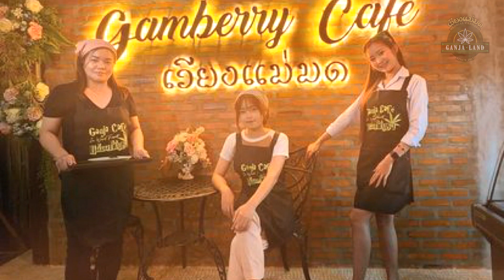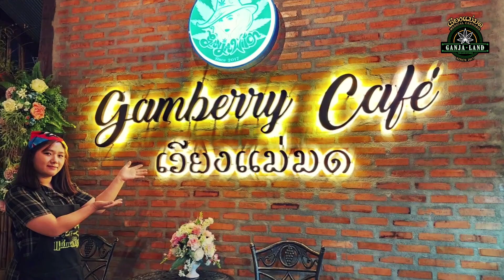[F4201] เวียงแม่มด พร้อมบริการ อาหารเครื่องดื่ม รับจัดเลี้ยง งานสังสรรค์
เวียงแม่มด พร้อมบริการ อาหารเครื่องดื่ม รับจัดเลี้ยง งานสังสรรค์
ติดต่อเวียงแม่มด โทร.